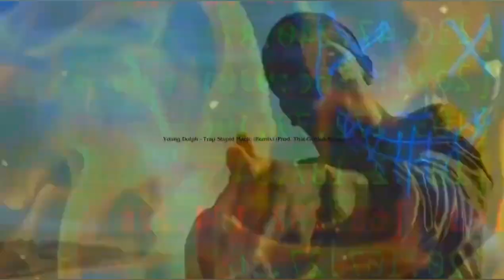Young Dolph - Real Life (Remix) 2023.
Music Video
Prod. That-Genius-Beat

•💨💨 FT. youngdolph # 🐬🐬

This is credited to the original authors of Young Dolph - Real Life (Remix) 2023 and any other parties involved and is licensed under the Creative_commons Commonwealth of the original authors of this song.